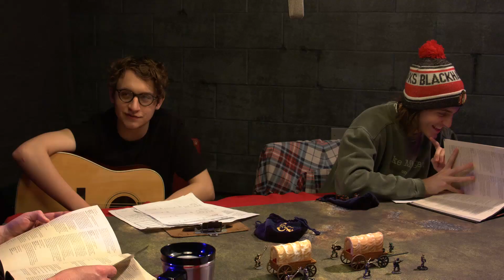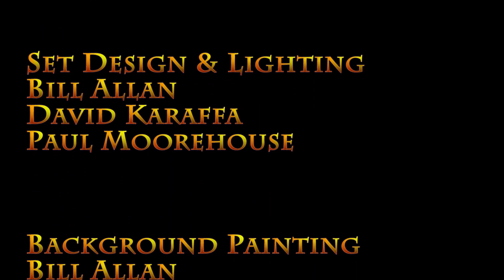"D&D with High School Students" S03E13 - The Princess - DnD, Dungeons & Dragons, actual play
"D&D with High School Students" S03E13 - Escorting the Princess - DnD, Dungeons & Dragons, actual play

Season 3 Episode 13 of "D&D with High School Students".

Want to go deeper into the mind of Bill? Support spreading the word and educating the next generation about role playing games?

Your donation goes directly to the TV Club (no middleman taking a percentage).  The kids use the money for a lot of great things, like buying new equipment and reinvesting in our media program, participating in film festivals and competitions, attending conferences and industry events, and of course making purchases to improve the shows they produce.

==[ - MORE ON THE CAST & CREW - ]==

Beecher Instagram:
beechinator

Tony Instagram:
tony_klacz

Sam Instagram:
sam.ruffner

Skyla Instagram:
stillskyy

==[ - DONORS - ]==

Kyle McGrogan, Alex Sinclair, Daniel Marenda, Bryant Stone, Nael Soufi, Leigh Stanislaw, Joshua Sims, Vance Atkins, Corey Austin, Jonathan Abraham Hernandez, Edward Mullen, Austin Whitmire, William Hengst, Catherine Kane

==[ - GIFT GIVERS - ]==

Neil from Paladin Role Playing - Paladin Dice

Edward Mullen - Minis

Nvenom8 Designs - Brutalist Dice

Daniel Herrera from 3d Printed Tabletop - a whole bunch of temple/church terrain

The Mysterious Mr. M - 3 copies of the PHB

Vance - a whole bunch of amazing Skullsplitter Dice

MyMiniFactory - 3d printed terrain

Mantic Games - terrain

DoD Spec Ops - painted goliath mini, painted gnome mini of Caedmon, painted Tiefling mini of Mantra, painted Wood Elf mini of Alyksia

Greg Thomson - Players Handbook, DMs Guide, Monster Manual

Greg Tito - Wizards of the Coast gift box including Waterdeep Dragon Heist, Waterdeep Dungeon of the Mad Mage, Mordenkainen's Tome of Foes, D&D stickers, D&D dice, D&D waterbottle, D&D notebooks.

James - Dungeon Crawler kraken, minis, and t-shirts

Mr. B - the deluxe set of the D&D 5e special edition core books